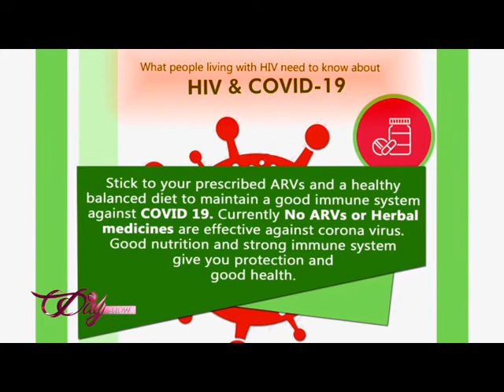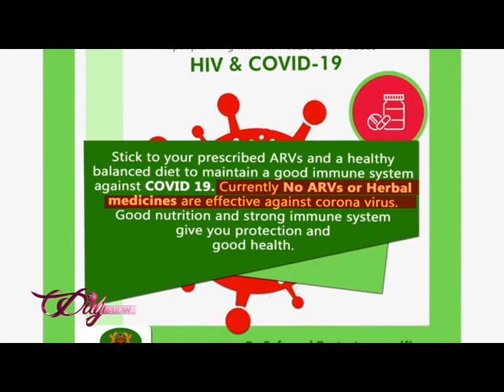THE DAY SHOW EPISODE 15